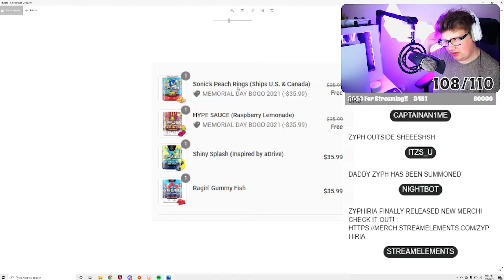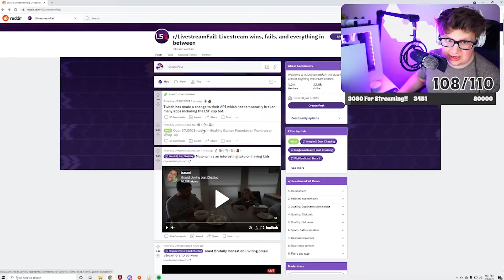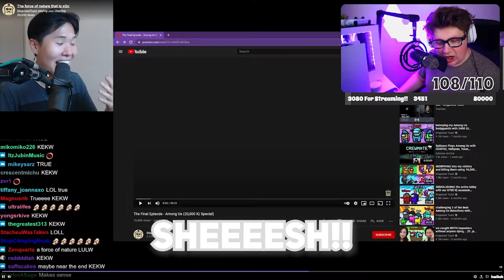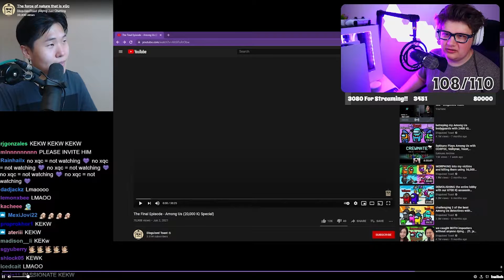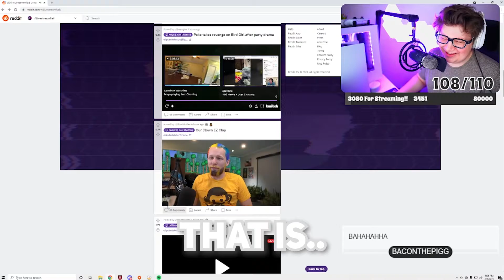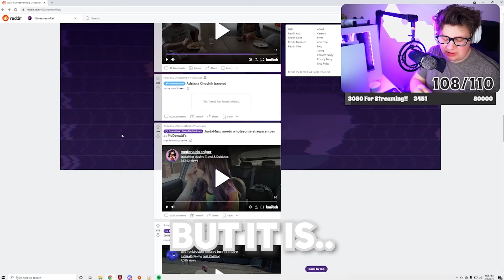We Found A *SPECIAL* Clown On Twitch..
Hey guys!! Welcome to our SECOND channel whoooa poggers.. Anyway's, BOYS We'll be posting all of our Twitch stuff here and editing it for YOU guy's. You're Welcome!! Anyways, we stream A LOT over at Twitch so, maybe I'll see you guy's in there some time!! Or not.. It's okay..

Every Monday, Wednesday, Friday & Saturday Starting At 5:45PM ( Mountain Time )

Socials!

Happy June 8st, 2021!!